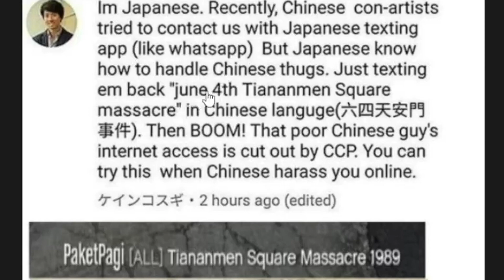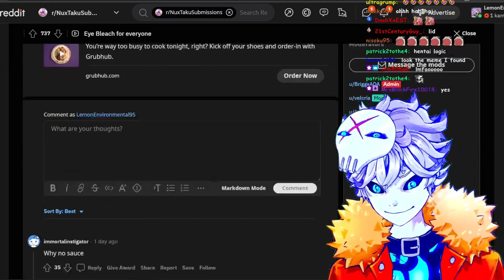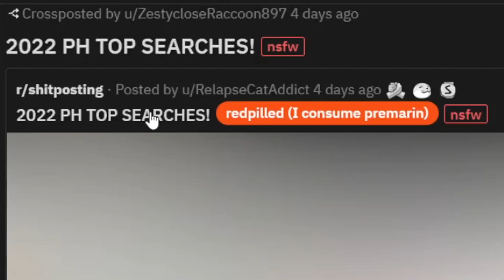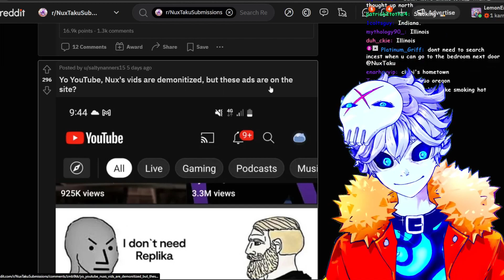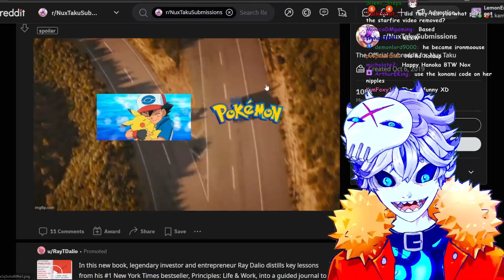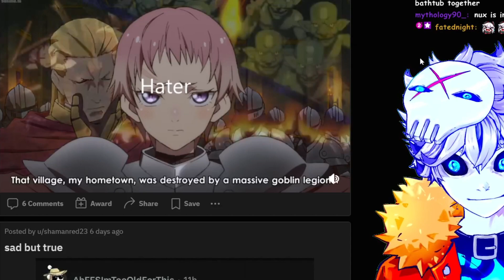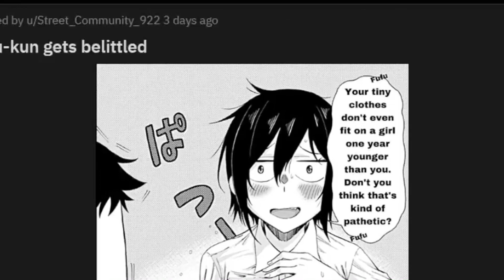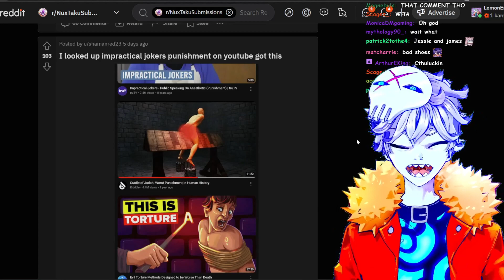The Human Body According to ℌệ𝔫𝔱ằ𝔦